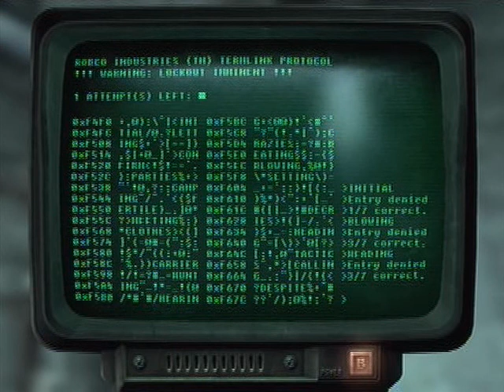Let's Play Fallout 3| Part 25: Those! (7 of 9) - Give Me the Naughty Nite Wear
Random Noob wants my Naughty Nitewear so I put him down with the Ripper! Even though we've finished off the mutant fire ants we still need to tell Brain his father is dead and find him a home for some reason before the quest is officially complete.

Strange item: the Naughty Nite Wear ( I thought they we're sunglasses for some reason) maybe important later so don't lose it.